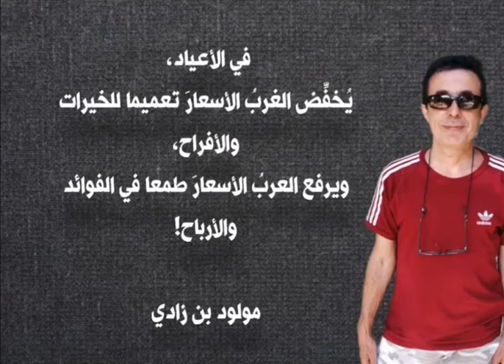اقتباسات الأعياد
في الأعياد،
يُخفِّض الغربُ الأسعارَ تعميما للخيرات والأفراح،
ويرفع العربُ الأسعارَ طمعا في الفوائد والأرباح!
مولود بن زادي كاتب بريطانيا